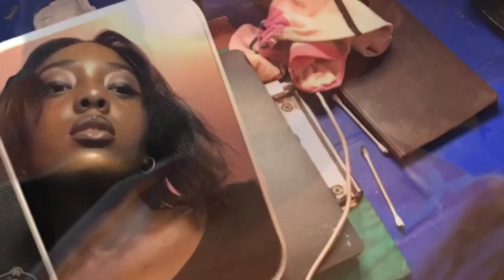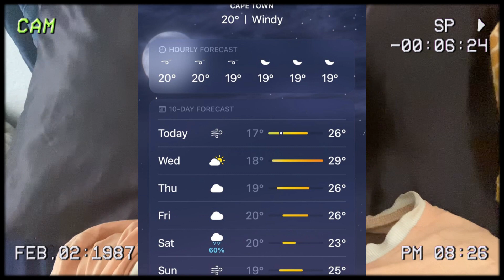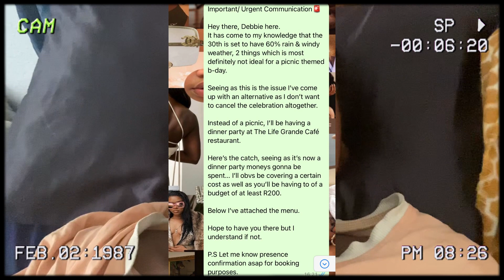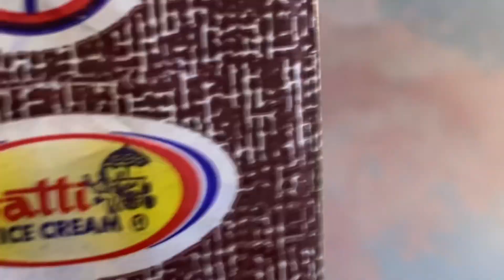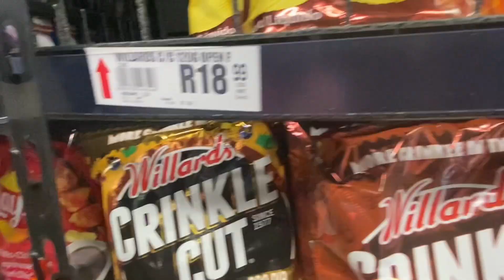I Turned 22 At The Beach 🎂 | Clifton 4th Beach Day W/The Fam | Birthday Vlog Pt. 1 🏖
Everyone, It's My Birthday 🎂
In Today's Vlog: I turn 22 and spend my birthday having a beach day at Clifton 4th beach accompanied by my sis, cousins, and bestie, where we spend some quality time together, go swimming, have a blast, and get interviewed by some SA Youtubers(@FelixCousins )once again...

Felix's Channel: @FelixCousins